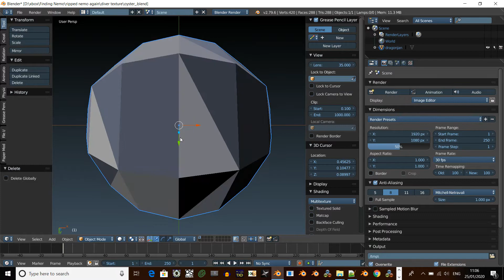finding nemo: imported *.ghg to *.3ds wrong positions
for some reason, you can see it's recentered and not in a different position where it's are targeted from that *.ghg file format. where it's eye was from the actual game.